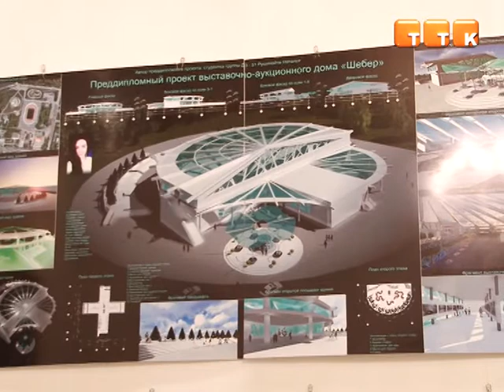Будущее Казахстана глазами студентов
Макеты зданий будущего, необычные картины и фотографии, захватывающие дух скульптуры можно увидеть в историко-культурном центре Первого Президента. Темиртаусцы стали зрителями уникальной выставки работ студентов-архитекторов карагандинских вузов.